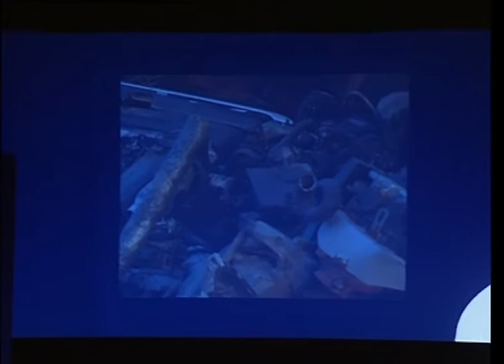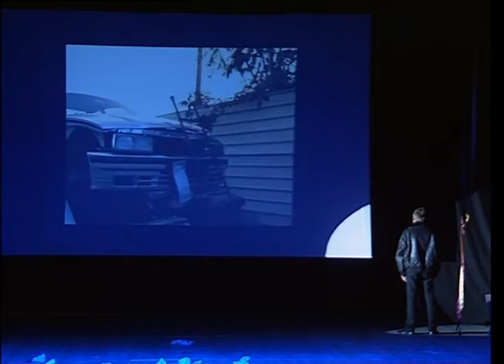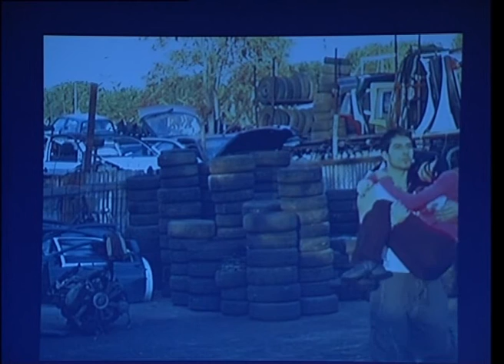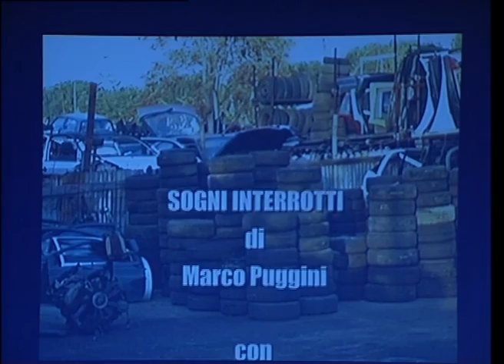Marco Puggini - Sogni interrotti | Live con Marianna Stella (E su un piede solo? 2007)